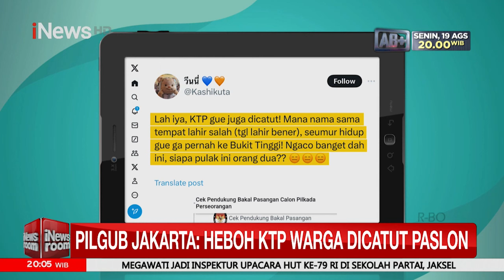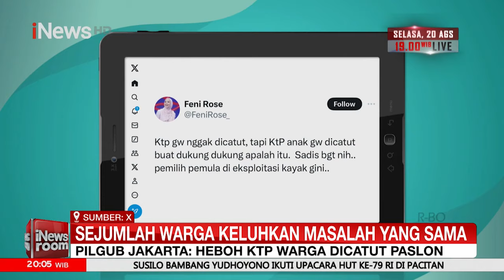[FULL] iNews Room | Sabtu, 17 Agustus 2024